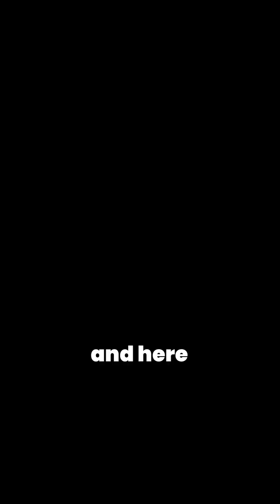Can’t Remember Names? This Is Why 🤯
Ever forget someone’s name seconds after meeting them? 😅
Turns out, your brain’s not broken — it’s just terrible at remembering arbitrary stuff.
Here’s the science (and a weirdly effective trick to fix it). 🧠🔥